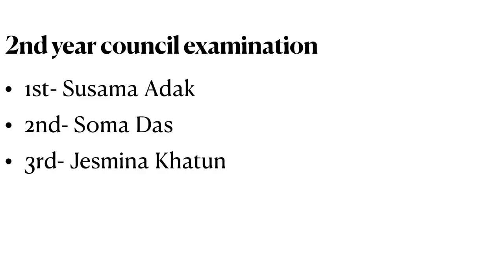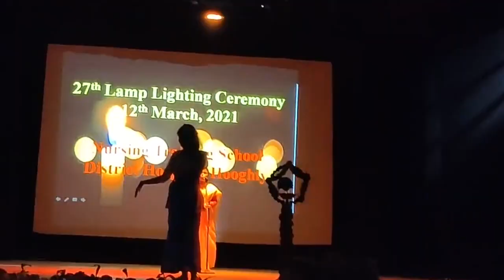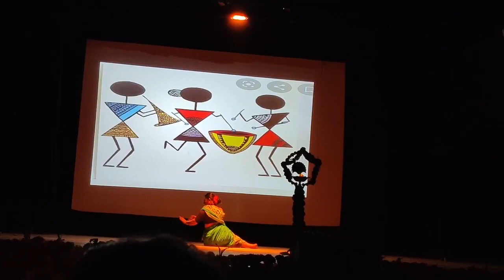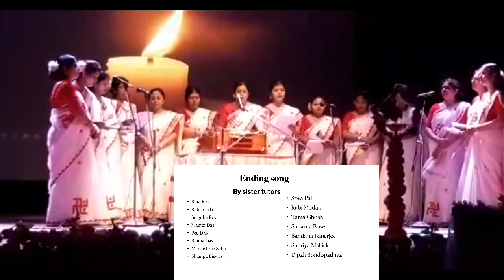Lamp lighting ceremony 2021 @NTS District Hospital Hooghly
Oath taking by Nurses,
Lamp lighting of GNM 1st year nursing students of NTS,DH,Hooghly